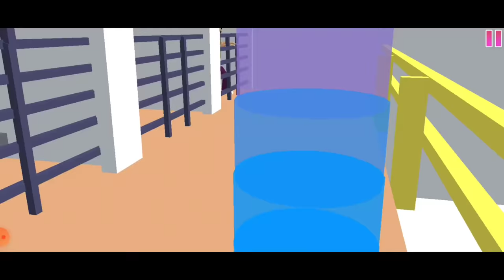😱 Hantu penunggu Rumah Richi mengganggu Dude